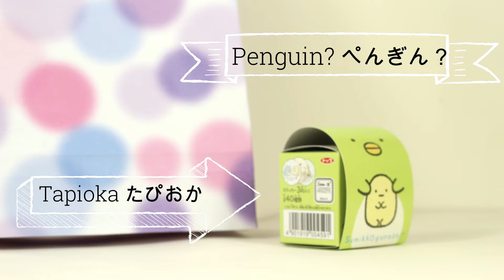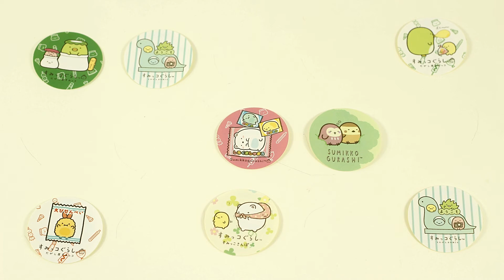SumikkoGurashi すみっコぐらし 角落生物 STICKER COLLECTIONS 第二弹 San-X 【 GiftWhat 】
We have open 5 boxes of sumikko gurashi blind box. Each one comes with candy many sumikko gurashi surprise stickers.